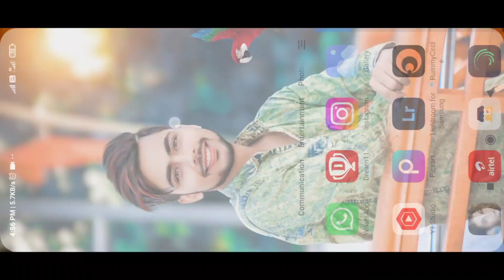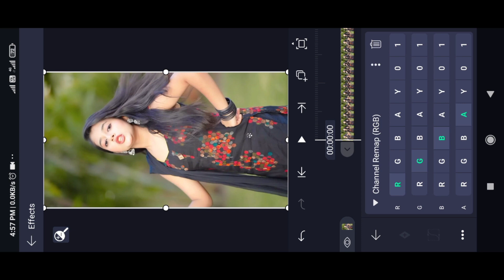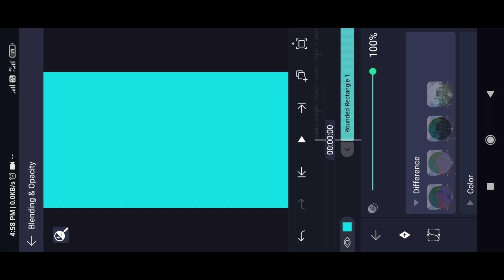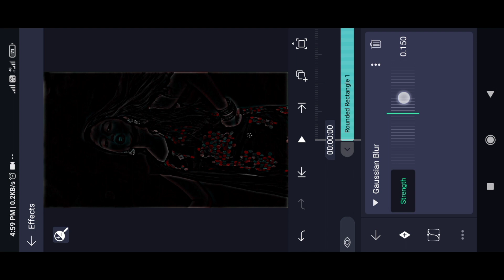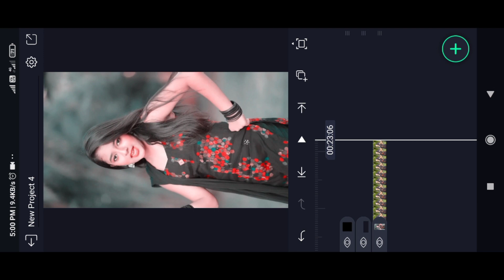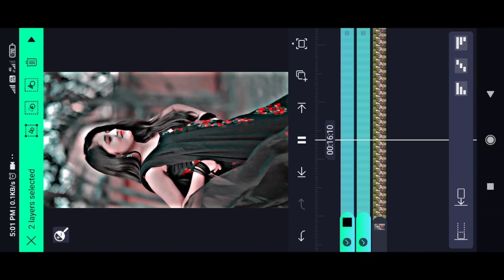New HDR Effect In Alight Motion | Ultra HDR | HDR Cc Xml Video | HDR Video Editing Alight Motion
New HDR Effect In Alight Motion | Ultra HDR | HDR Colour Grading | HDR Video Editing Alight Motion

video editing
HDR video editing alight
hd video editing
hd effect video editing
hdr & brown color video editing in capcut trending hdr video editing in capcut
tiktok trending hdr video editing capcut
brown color video editing tutorial capcut
new trending hdr video editing in capcut
capcut hdr & brown color video editing
black effect editing in capcut
tiktok trending black effect editing tutorial capcut
reels quality problem
Best 5 Face Glowing Filters on instagram Reels glow skin filter instagram Reels video
iphone video effect in android
Instagram Reels Par Professional HD Videos kaise banaye
HDR effect video
HDR edit
HDR effect video editing
HDR filter in Instagram
HDR effect
HDR video
How to Increase your Reel video Quality
iphone filter in android
instagram filters new face glow video in instagram reel
how to shoot high quality videos how to add iphone vivid filter in android
reels glowing skin